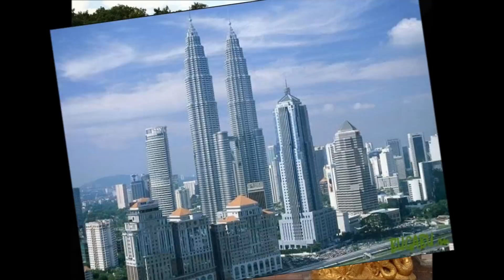Яак Йоала - Я тебе весь мир подарю